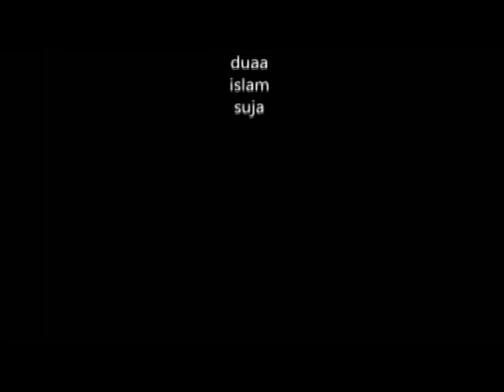The four seasons (Al-Shaikh Saa'd School)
four goups animated a scene ,describing evets that might take place in each season, they recorded the voice ove and and rhen animated to the lenght of each recorded peice. stop motion pro 7.